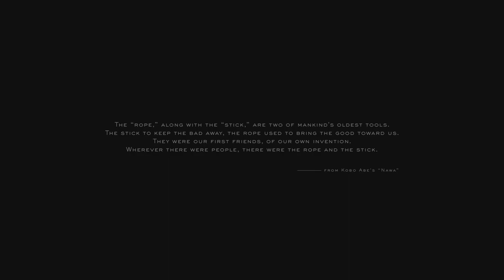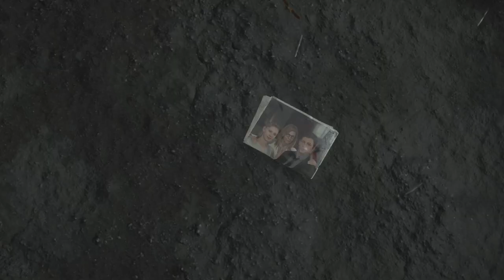Lets Check Out If This Game Is Worth Playing -Death Stranding - Amazing Graphics Part 1